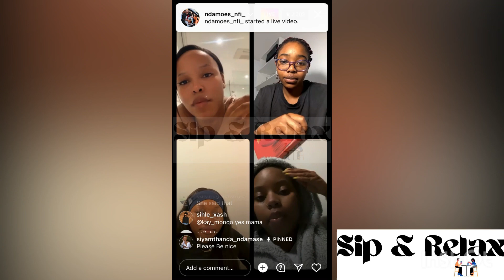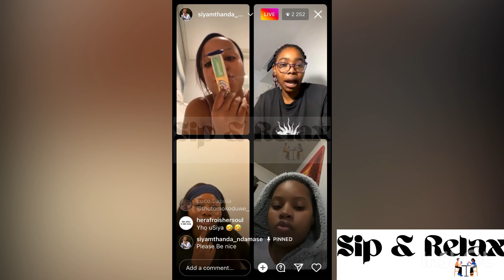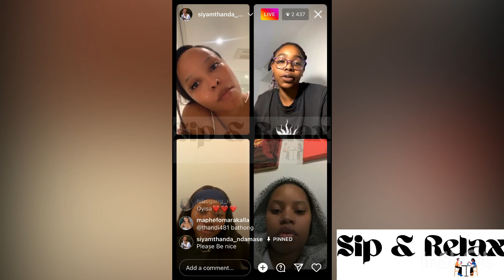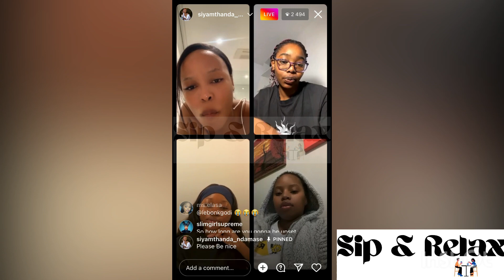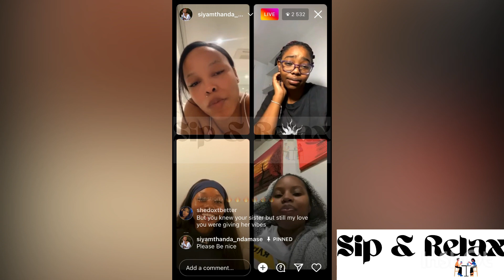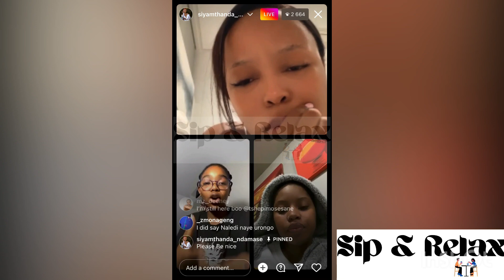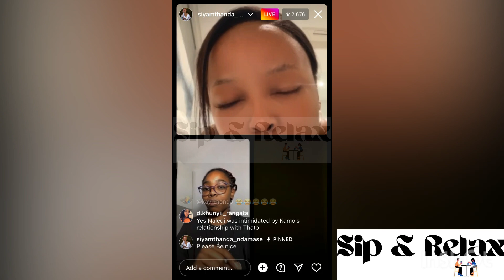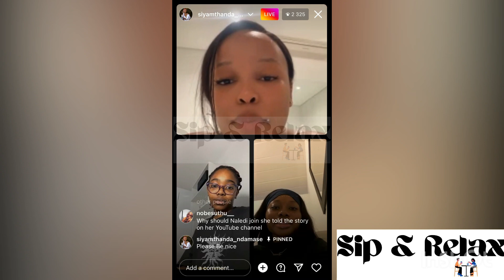Full video: Kamo tell her side of the story | Naledi did what 😳